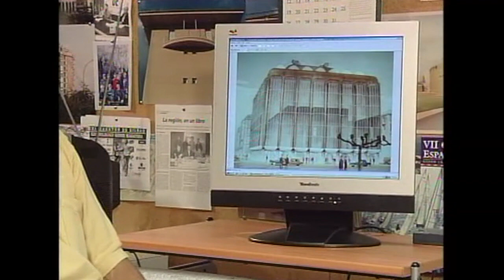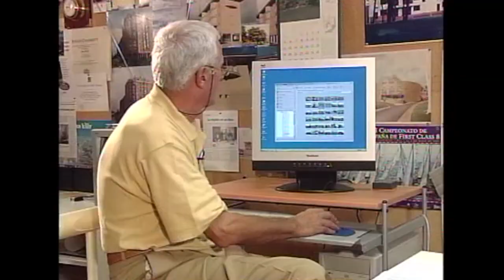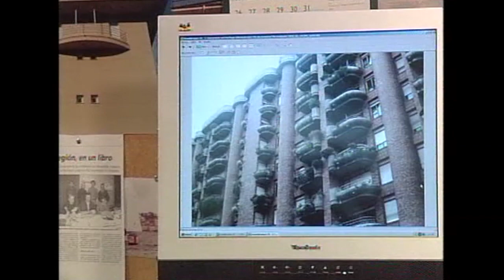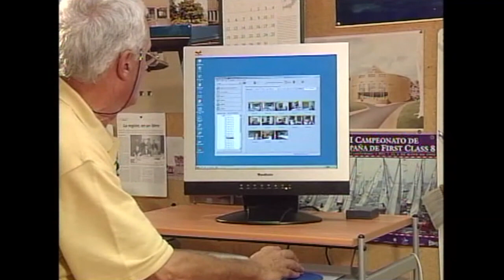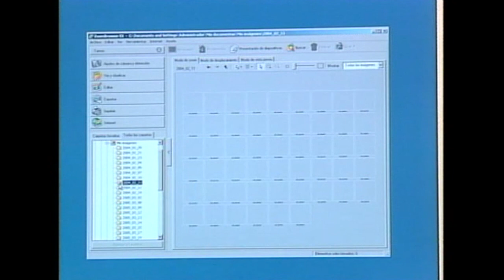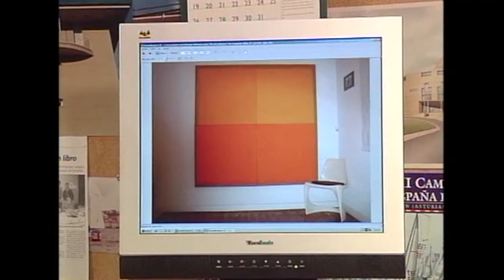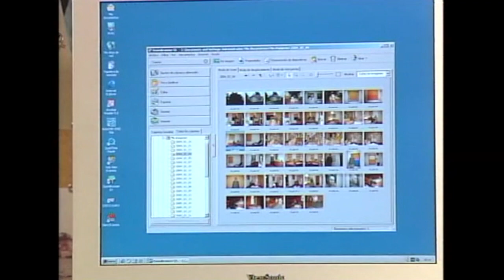Entrevista a Fernando Obregón